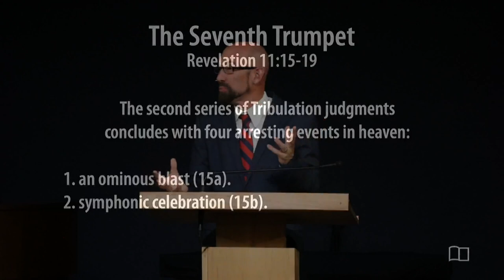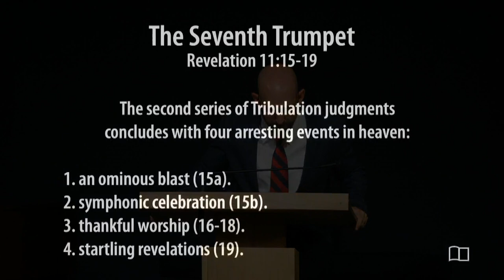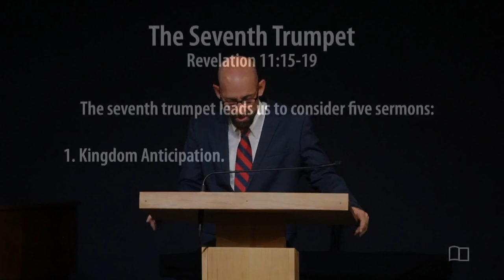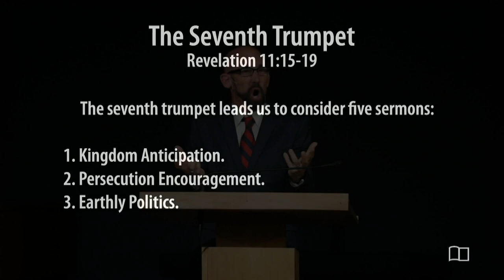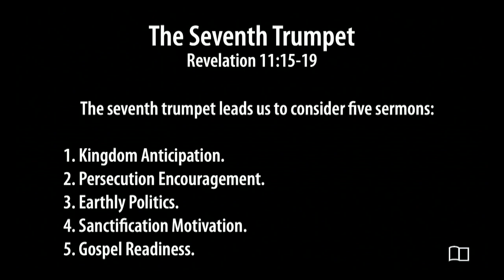Revelation 11:15-19 - The Seventh Trumpet - Smedly Yates - Grace Bible Church - 4/28/24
Title: Revelation 11:15-19
Series: Revelation